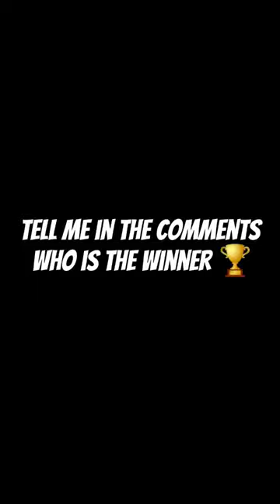Minecraft Herobrine vs Entity 303 😈🔥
minecraft
herobrine
monster school
minecraft animation
shorts
minecraft monster school
minecraft herobrine
monster school minecraft
minecraft school
minecraft memes
minecraft challenge
monster school animation
monster school story
minecraft what
mine
gevids
minecraft but
memes
meme
monsterschool
minecraft shorts
minecraft tiktok
школа монстров
meme minecraft
монстр школа
memes minecraft
baby zombie
combined minecraft
minecraft survival
minecraft speedrun
minecraft combined
wtf minecraft
minecraft meme compilation
minecraft funny videos
minecraft mod
what minecraft
minecraft creepeee
minecraft funny
beating minecraft
noob vs pro minecraft
to be continued minecraft
herobrine new video
yessmartypie
creeper
minecraft mods
yt shorts
herobrine vs steve
entity vs herobrine
herobrine in roblox
bollywood gamerz
roblox herobrine
scary
scary minecraft
minecraft revenge
technoblade
dream
funny minecraft
Майнкрафт
sad story
bigschool
minecraft video
animation
battle
gaming
herobrine minecraft
minecraft hardcore
sadako
minecraft 100 days
minecraft story
minecraft dungeons
minecraft compilation
minecraft meme
canman18
spoiler
minecraft tutorial
beesechurger 73
gratatah
twishorts
minecraft saving hamood
minecraftmeme
mcaddaon facts
minecraft facts
minecraft parodileri mod
minecraft parodileri video
minecraft parodileri vs
minecraft parodileri komik anlar
minecraft parodileri komik
minecraft parodileri son bölüm
en güzel minecraft
zengin vs fakir
minecraft türkçe
minecraft komik
minecraft zengin fakir videoları
maykıraft parodileri
maykıraft
zengin fakir hayatı
zengin fakir yeni bölüm
minecraft zengin fakir
zengin
zengin fakir videoları
zengin fakir
minecraft videoları
minecraft parodileri
minecraft smp
jellybean
twi shorts
oddprum
minecraft tiktok hacks
minecraft herobrine tiktok
minecraft herobrine song
if hamood had a choice
minecraft herobrine or diamond
zombie
poppy playtime animation
mll story
mommy long legs have a baby
herobrine saves heaven from evil
майнкрафт анимация
майнкрафт
minecraft family
minecraft movie
monster school drawing
drawing
bottle flip
bottle flip challenge
monster school bottle flip
minecraft instant karma
herobrine story
tiktok minecraft
shorts minecraft
wrong minecraft
entity 303 minecraft
herobrine love sadako
mermaid
animation vs minecraft
monster school xdjames
monster school baby
heeko
herobrine family
monster school herobrine
monster school squidgame
unfair minecraft
minecraft music
minecraft house
aphmau minecraft
herobrine parkour
action-adventure game
video game culture
100 days in minecraft
roblox
brookhaven 🏡rp
funny moments
mcpe
herobrine girl
scary mother
good zombie
bedrock
lor minecraft animation
jj vs mikey
maizen
mikey and jj
jj and mikey
roblox but
minecraft short film
roblox story
horror school escape
roblox horror school
funny roblox gameplay
roblox scary teacher
scary teacher escape in roblox
minecraft hindi funny videos
funny monster school
roblox school escape
herobine girl
girl+herobrine minecraft
girl and herobrine minecraft
java
new girl minecraft
scary girl in minecraft
spawn girl in minecraft
spawn girl minecraft
girl minecraft
to be continued compilation
to be continued
king noob minecraft
king minecraft
channel
challenge
trolling
craft
minegirlz
minecraft valentine's day
monster school zombie
animation monster
анимация
Монстр Школа
school
valentines day
love
love story
valentines day gifts
minecraft valentines
valentine's day
valentine
monster
mod
herobrine stole amit's cloths
sombob hitsmp
som bob
cypress
sombob
hit smp
hitsmp
tuxbowtie
tux bow tie
skrunkly tux
twitch streamer
vtuber streamer
vtuber minecraft
blockbench
minecraft request
mcyt tux
mcyt short
minecraft parkour
reacting to comments
reading comments
tuxbowdie
vtuber
pngtuber
minecraft vtuber
minecraft funny shorts
minecraft hacks
minecraft new mob
blockbench models
minecraft blockbench
minecraft custom
mcyt
addon
new
update
poor monsters
2021
2020
rip monster
xdjames
funny monster
funny monster school challenge
temple run
badli temple run
bad entity
good entity
bad monsters
siren head
scp
3 new heeko
3 new sadako
sadako and herobrine
alex and herobrine
part 4
part 3
part 2
part 1
among us 100 impostor
endings
minecraft best player
trailer
notch
vs
ending
boss
scary zombie
horror
creepypasta minecraft
teaser
minecraft scary
chapter
scary steve
minecraft horror
we'll be right back
josa craft
minecraft what meme
wait what minecraft
wait waht meme
minecraft wait what
what meme in minecraft
wait meme minecraft
minecraft glitches
dk dost roblox
two
speedrun
manhunt in minecraft
anshu bisht
creatures
trapped inside a game
minecraft karma
herobrine got trapped inside a video game
minecraft but mods
minecraft but videos
herobrine ko papa se marr padi😭
mobs
ferrous
barako
youtube shorts
funny shorts
mowsie
minecraft bedrock
yug
dope gzee
hogalalla vs yessmartypie
friends revenge series
my friends minecraft hindi
yessmartypie revenge se
yessmartypie